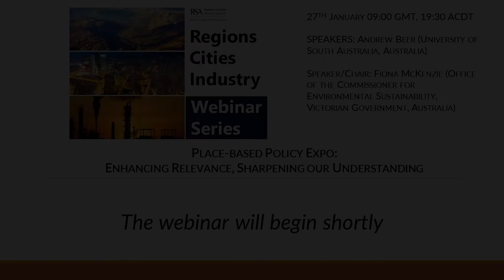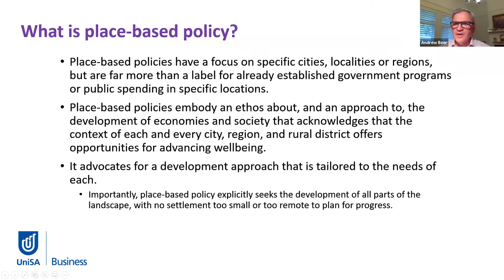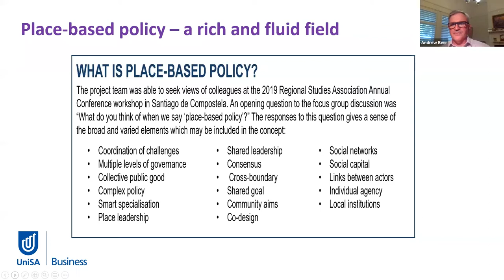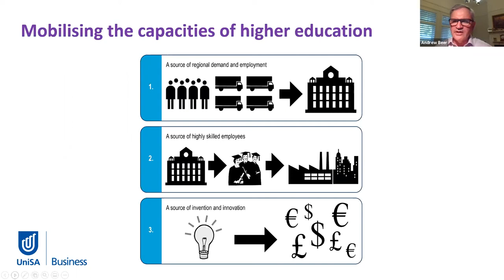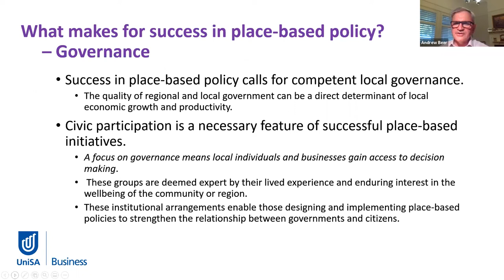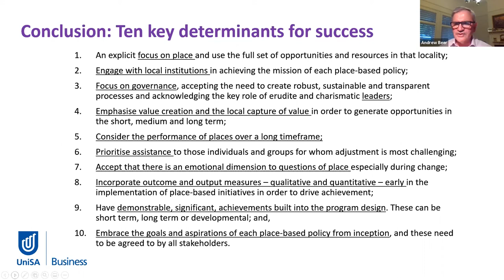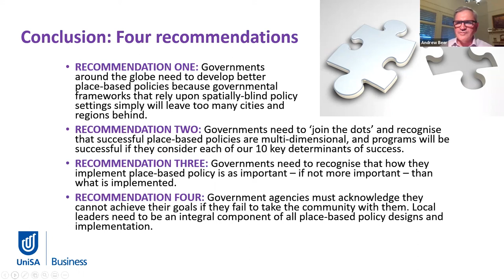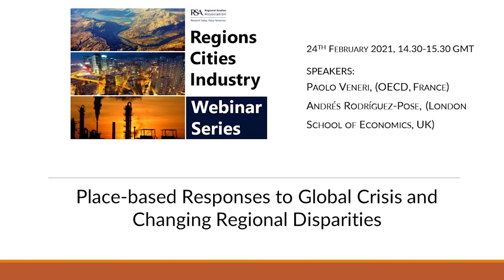Place-based Policy Expo: Enhancing Relevance, Sharpening our Understanding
Speaker: Andrew Beer, University of South Australia, Australia
Speaker/Chair: Fiona McKenzie, Office of the Commissioner for Environmental Sustainability, Victorian Government, Australia

Globally there is an on-going debate on which types of policies and programmes are most appropriate to improve human welfare and boost the economies of cities, regions and communities that are lagging behind.  Often this debate is framed as a dichotomy between place-based policies on the one hand, and people-based policies on the other.
This Webinar reports on the outcomes of the RSA’s Policy Expo into place-based policy in the 21st Century. The Expo set out to understand those elements that are seen to constitute good practice in place-based policy in the 21st Century by drawing on the published literature, as well as the perspectives of both the academic community and policy makers.